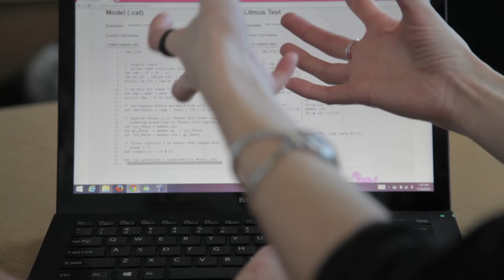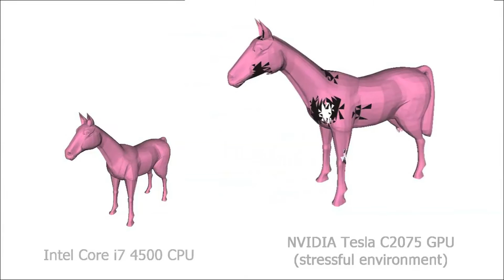Labs to Riches: celebrating UK innovation, translation and commercialisation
Labs to Riches brings together leaders in academia, industry and government to promote the importance of research and development to the UK economy, and to celebrate the achievements of some of our leading innovative thinkers and entrepreneurs.

Watch the stories behind the two award winners for Labs to Riches 2015.

The annual Labs to Riches dinner on Wednesday 11 February 2015 supports innovative new science. Read more about the event on our